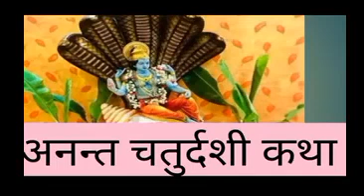अनन्त चतुर्दशी व्रत कथा। anant chaturdashi vrat katha.katha kahani geet.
katha kahaniyan.

anant chaturdashi vrat Katha.

anant bhagwan kon he.

anant chaturdashi kab he.

anant katha.

anant bhagwan ki kahani.

anant dev kon he.

anant chaturdashi.

anant dore ka mahtav niyam.

anant dore me kitani gathe hoti he

anant chaturdashi ke din kisaki Puja hoti he.

anant ka Dora konse hath me badhte he.

kya anant ko dekha he